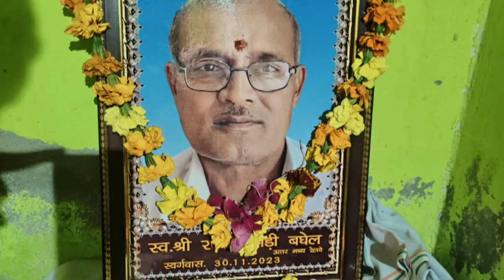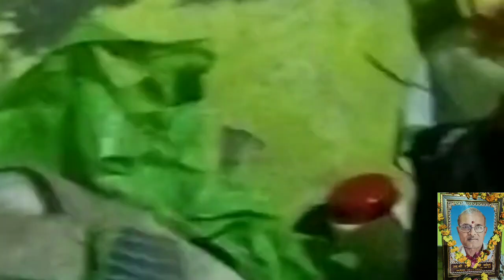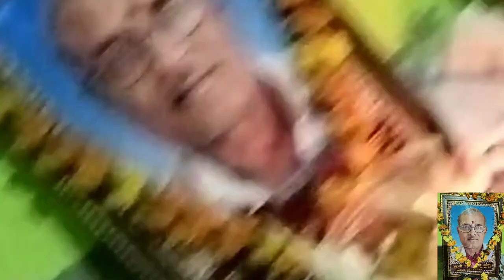गरुड़ पुराण का कीर्तन आत्मा की शान्ति के लिए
radhe radhe